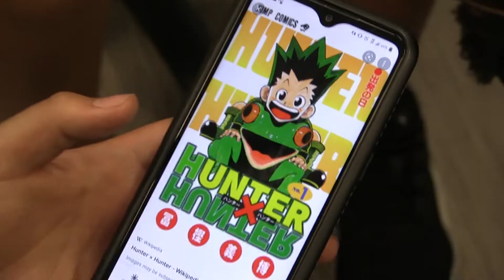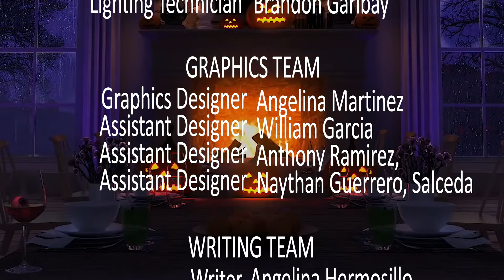Knightly News October 25, 2021